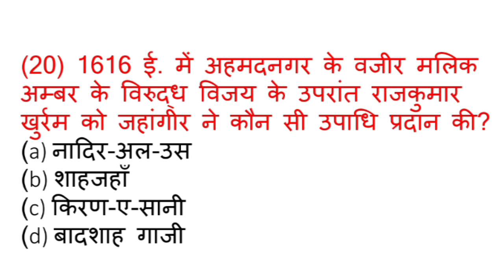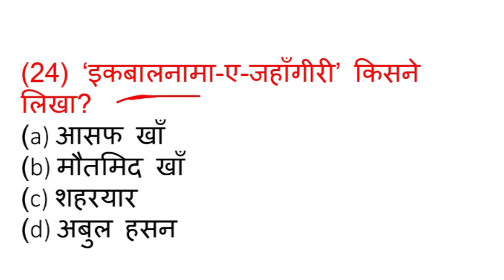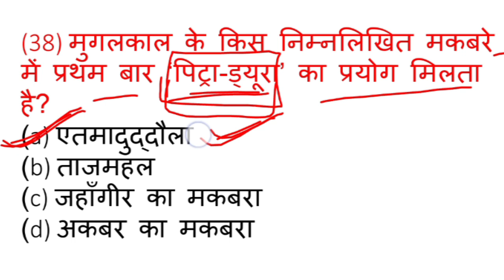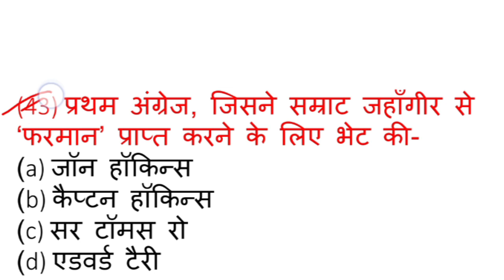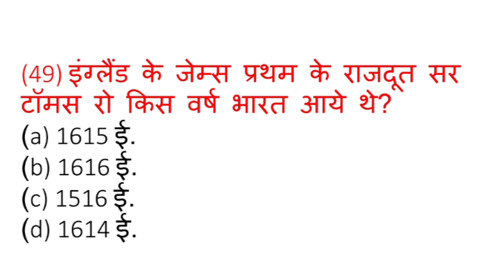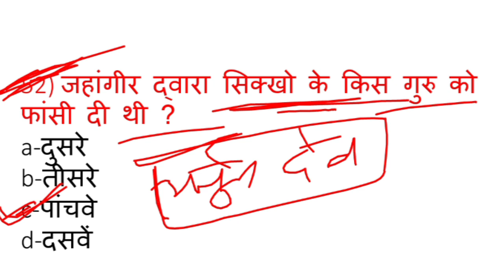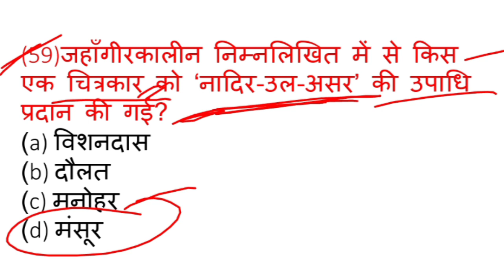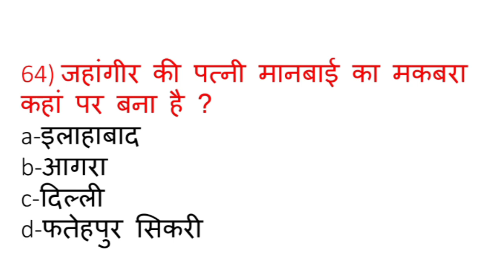जहांगीर (मुगल वंश) से संबंधित प्रश्न /60+MCQs For All Examination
मुगल वंश के सभी शासको से संबंधित महत्वपूर्ण प्रश्न
सभी परीक्षाओं के लिए महत्वपूर्ण

daily history Classes at 6pm